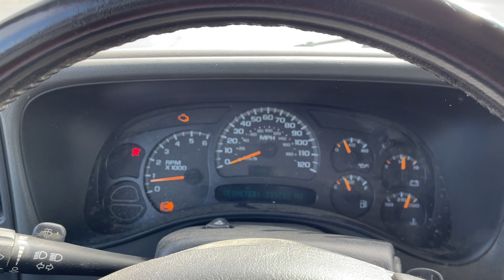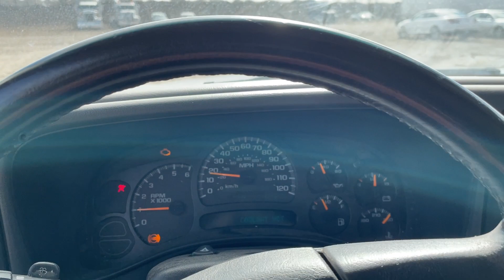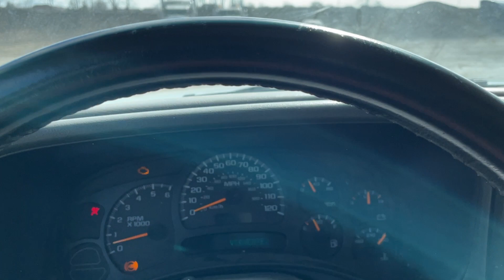Virtual Test Drive 2004 CHEVROLET SILVERADO 1500 LS 1GCEC19V44Z341288 Twin Cities Auctions